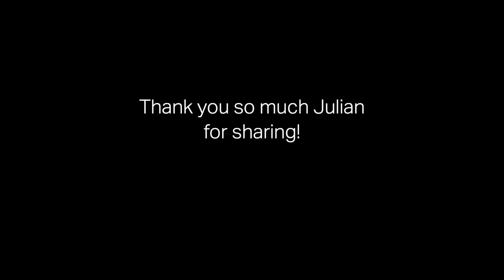Loving Myself As Black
Being discriminated against because of your skin color is a very difficult thing to deal with, especially growing up. Julian speaks about growing up as a black child and all the hardships he’s gone through.  He talks about his experience and says that even though people may continue to judge him based on his skin color, he’s learned to love himself just the way he is and be proud of who he is.  Have you ever experienced this?  How did you handle it?

Song: “I Love Me” Meghan Trainor